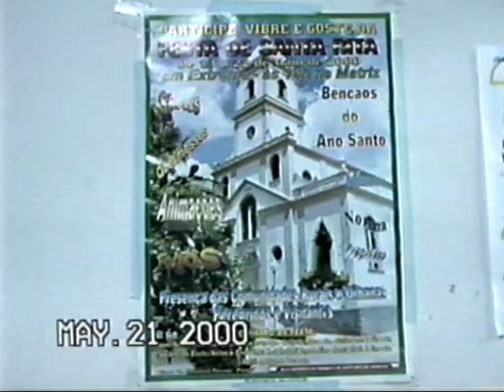Acervo de VHS - Festa de Santa Rita 2000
A Prefeitura Municipal de Extrema, através da Secretaria de Cultura, desenvolve, desde 2017, ações visando promover a valorização da história de Extrema. Diversos levantamentos são realizados para reunir documentos, fotos, vídeos e outros materiais importantes para o estudo da história de Extrema. Parte desses itens foi digitalizada e colocada à disposição da população. A plataforma do Acervo Digital Regional de Extrema recebe continuamente documentos, vídeos e fotos adquiridos, por meio de compra ou doação.
Entre os materiais adquiridos pela Prefeitura Municipal de Extrema encontram-se os arquivos do Sr. Obirajara Brito da Cunha e do Sr. Antônio Carlos Alves Ferreira, munícipes que durante décadas efetuaram o registro (em vídeos e em fotografias) de cenas do cotidiano de Extrema. Referimo-nos a eventos (religiosos, esportivos, cívicos e políticos) e paisagens do município, entre outros temas.
Esses vídeos, das décadas de 1980,1990 e 2000, foram digitalizados e estão sendo disponibilizados semanalmente na plataforma da Secretaria de Cultura (Canal do Youtube).